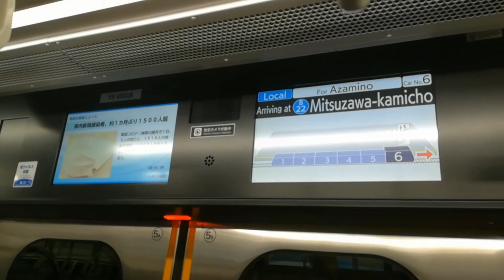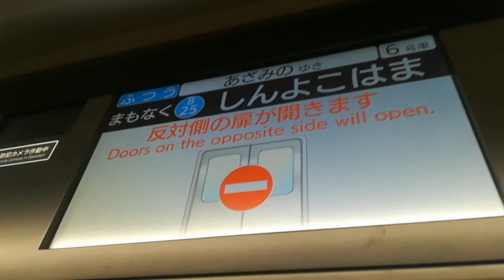【新型】横浜市営地下鉄ブルーライン4000型に乗ってきた!!!!!!